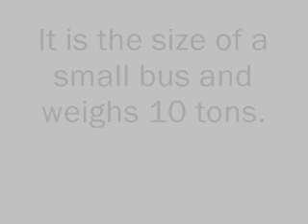Dead Spy Satellite could hit Earth.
A very large spy satellite has lost all power and could hit the Earth in a month or two.It no longer can be controlled,contains a heat resistant metal(beryllium),weighs at least 10 tons and is as big as a full-size van.